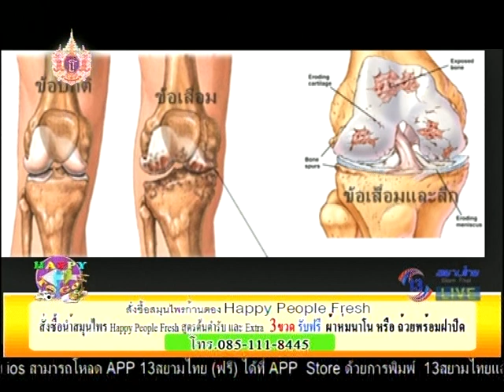Happy To Go 29 เม.ย. 58 1/4